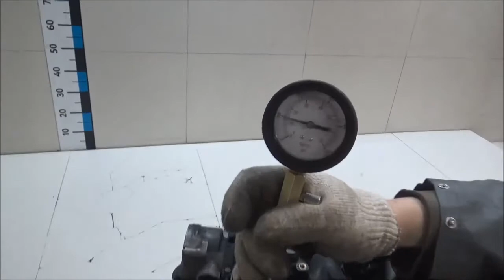Двигатель Citroen для C4 2005-2011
Описание двигателя Двигатель Citroen для C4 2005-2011
1.6Л. 16V ДИЗЕЛЬ ТУРБО 2007Г. В СБОРЕ С ТНВД 9HZ